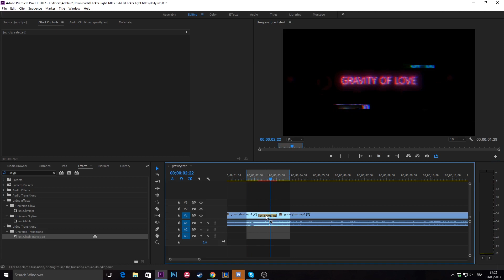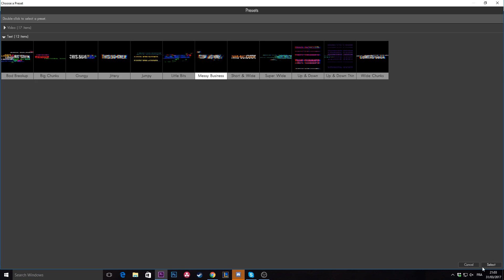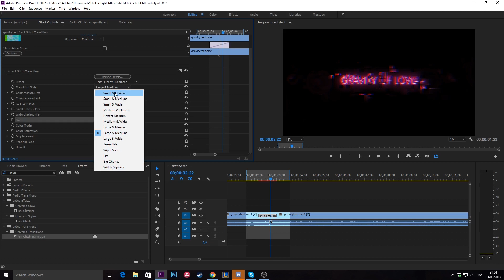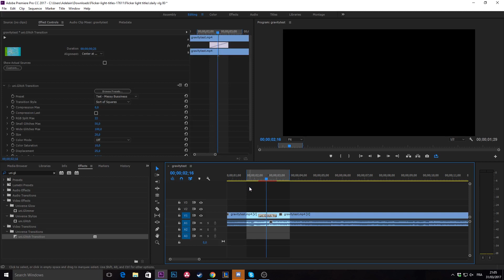FAIRE UNE TRANSITION EN GLITCH | #80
Yo les potes aujourd'hui tuto minute pour vous apprendre à faire une transition avec l'effet glitch (glitché) avec Premiere Pro, super cool à faire et très simple à réaliser, je vous préconise l'utilisation de Universe 2.0 que vous pourrez retrouvez

Donne moi tes suggestions en commentaire pour le tuto de demain !